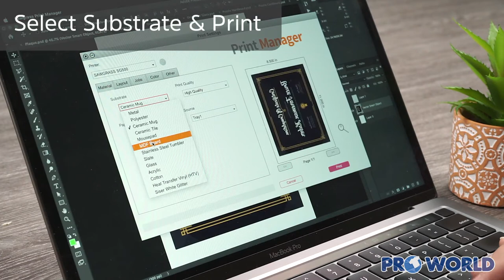Sublimation On A Plaque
Learn how to sublimate onto a plaque and create a professional award to display. The wooden plaques offer a white glossy coating that will accept a full color image.

Pro World gives you the tools to create professional and personalized product using heat transfer, heat presses, vinyl, vinyl cutters, transfer papers, sublimation products and more.